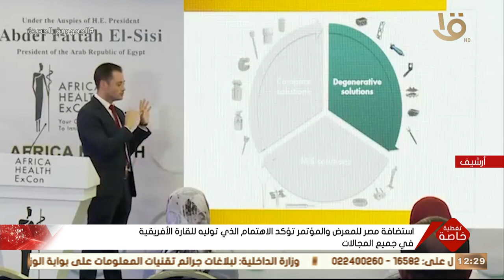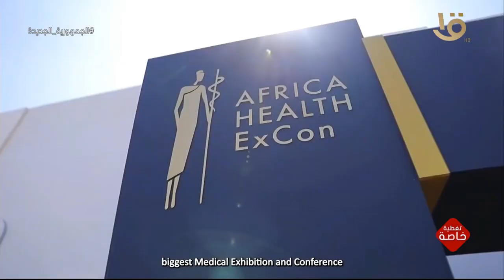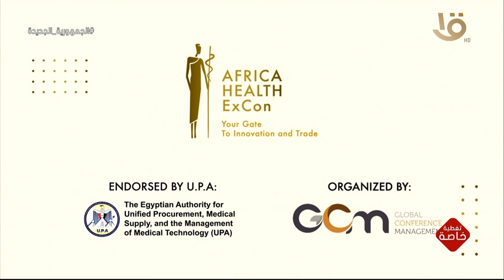تغطية خاصة | مصر تستضيف فعاليات المعرض والمؤتمر الأفريقي الثاني "صحة أفريقيا"